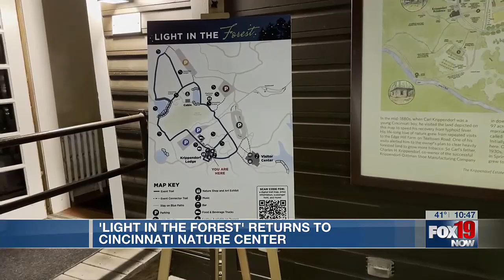'Light in the Forest' returns to Cincinnati Nature Center